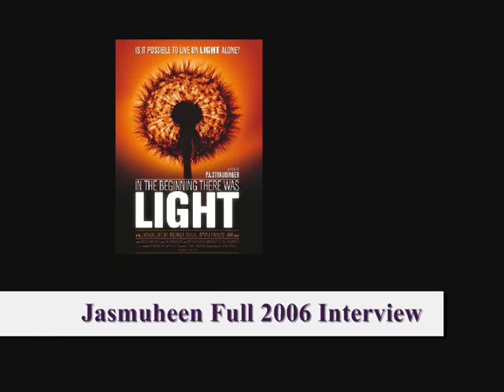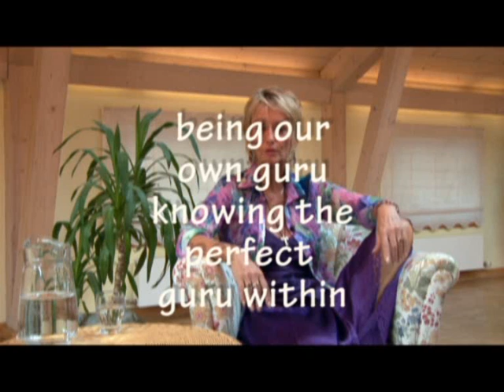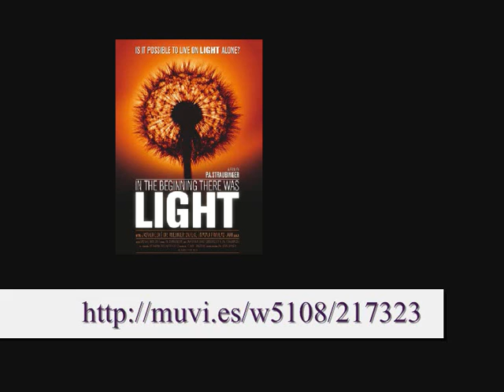Jasmuheen - complete open-hearted 2 hour Interview for the In the Beginning There Was Light movie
The complete 2 hour interview that Jasmuheen did in 2006 for the movie IN THE BEGINNING THERE WAS LIGHT - virtually unedited & never before seen in this way - As there are no additional visuals, this video is only or those who are sincerely interested in her work. We released Part 1 of this earlier - with additional visuals - so for those who have seen that, then go to around 32 minutes of this video to see the balance. The complete "In The Beginning There Was Light" movie - of which this interview is a small part - can be seen at this - also for those wanting more indepth research, you can find free data, books etc